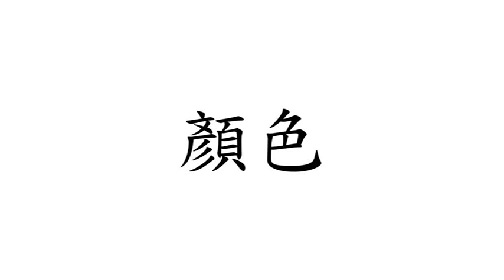Chinese (Mandarin) Flashcard Course for Children- Symbols- Colours (兒童中文(普通話)字詞閃卡課程- 符號- 顏色)